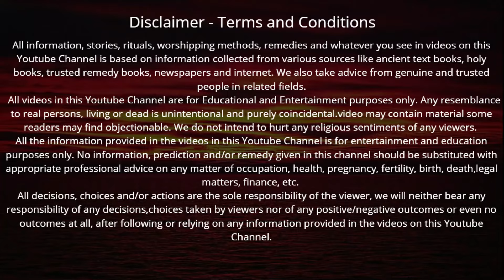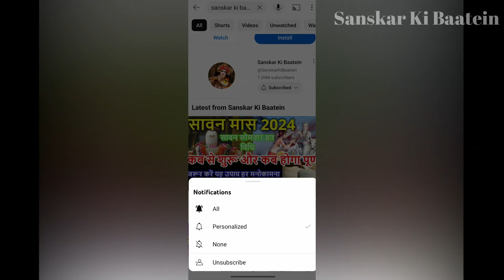नवरात्रि के नौवां दिन सिद्धिदात्री माता की कथा | Navratri Day 9 - Maa Sidhidatri ki katha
Navratri Katha Day 9 | Maa Sidhidatri Ki Katha | नौवा नवरात्रि माँ सिद्धिदात्री की कथा सुनने मात्र से मिलेगा 1000 अश्वमेघ यज्ञों का फल अखंड सौभाग्य की प्राप्ति होगी

नवरात्रि के नौवा दिन की सबको बहुत-बहुत शुभकामनाएं।
नवरात्र के नौवें दिन दुर्गा मां के सिद्धिदात्री रूप की पूजा की जाती है। सिद्धि का अर्थ अलौकिक शक्ति और धात्री का अर्थ है दाता या प्रदान करने वाला। अर्थात सिद्धिदात्री का अर्थ है अलौकिक शक्ति प्रदान करने वाली, सभी प्रकार की सिद्धियां प्रदान करने वाली। मां दुर्गा का सिद्धिदात्री स्वरूप सभी दिव्य आकांक्षाओं को पूर्ण करने वाला है।इस रूप में मां कमल पर विराजमान हैं और चार भुजाओं वाली हैं। वह अपने हाथों में कमल, गदा, चक्र और शंख धारण करती है।इनका वाहन सिंह है ।मां सिद्धिदात्री अज्ञानता को दूर करती हैं, वह सभी उपलब्धियों और पूर्णताओं की स्वामिनी हैं।मार्कंडेय पुराण के अनुसार मां सिद्धिदात्री की पूजा करने से अणिमा, महिमा, गरिमा, लघिमा, प्राप्ति, प्राकाम्य, ईशित्व एवं वशित्व आठ सिद्धियाँ प्राप्त होती है तथा असंतोष, आलस्य, ईर्ष्या द्वेष आदि सभी प्रकार की बुराइयों से छुटकारा प्राप्त होता है।
Maa Siddhidatri form of Durga is worshiped on the ninth day of Navratri. Navratri Day 9 is also known as Mahanavami. Siddhi means supernatural power and dhatri means giver . Maa Siddhidatri means imparting supernatural power, providing all kinds of attainments. The Siddhidatri form of Maa Durga fulfills all the divine aspirations. In this form, Maa sits on a lotus and has four arms. She holds lotus, mace, chakra and conch in her hands. Her vehicle is Leo. Maa Siddhidatri removes ignorance, she is the master of all accomplishments . According to the Markandeya Purana, worshiping Maa Siddhidatri on Navratri Day 9 brings eight siddhis , and get rid of all kinds of evils.